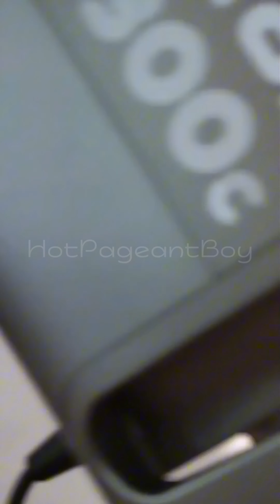Jupheter Franco: Shirtless & Sizzling! Mister Continental World 2024 Swimsuits Compilation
Dominating the runway with sculpted abs and undeniable charm, Jupheter Franco takes center stage in this sizzling Mister Continental World 2024 swimsuit compilation! Witness the Filipino heartthrob confidently strut his stuff in various swimwear looks, captivating the audience and judges alike.